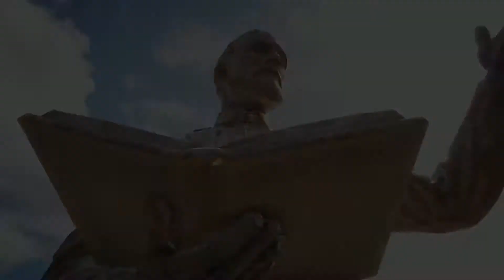Far Cry 5: Story Trailer | PS4